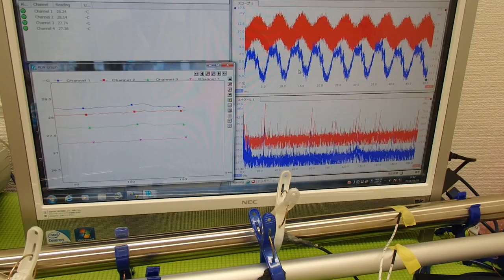‹音と超音波と温度› ultrasonic-labo